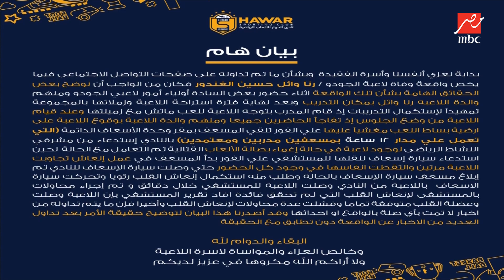والد لاعبة الجودو التي توفيت:بنتي بتتمرن من 6سنين ومكنش في مقدمات لوفاتها وقضاء الله نفذ وهي بتتمرن